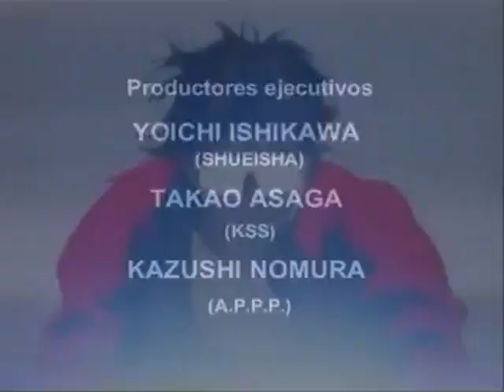OPENING "GOLDEN BOY" - JOYO KATAYANAGI - 1995 (RAW)